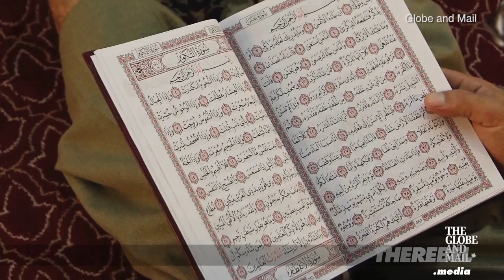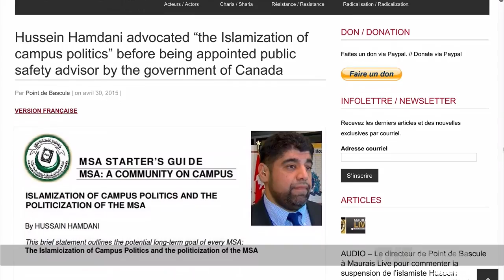Hussein Hamdani suspended from National Security position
Lawyer Hussein Hamdani, frequently described as a "moderate Muslim" activist, was suspended from his sensitive position with the Ministry of Public Safety.

Ezra Levant with TheRebel.media talks with Marc Lebuis, an expert on Muslim terror networks, on why Hamdani was suspended, after being lauded as a voice of moderation by the Globe & Mail and others.

VISIT our NEW group blog The Megaphone! It’s your one-stop shop for rebellious commentary from independent and fearless readers and writers.

Who are Canada's radical Muslim leaders?

READ Ezra Levant's new book about domestic terrorism and radicalization:
"The Enemy Within: Terror, Lies, and the Whitewashing of Omar Khadr"